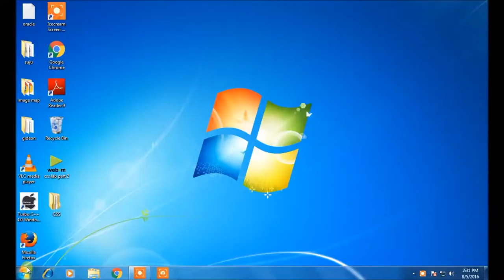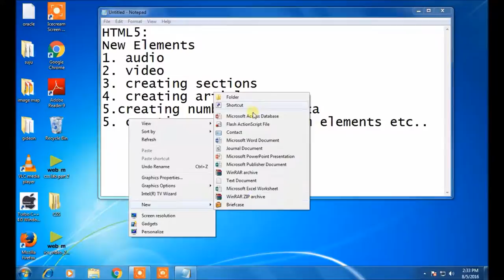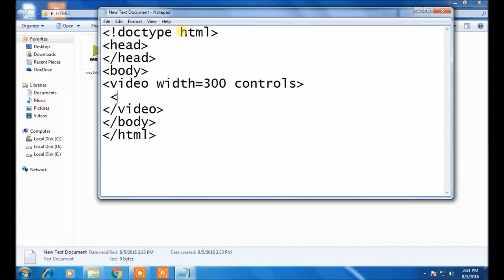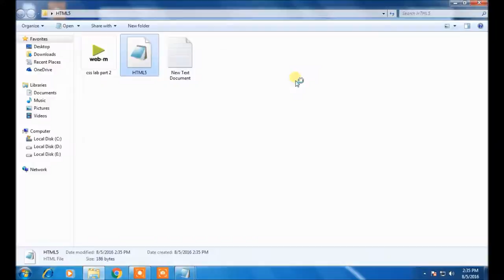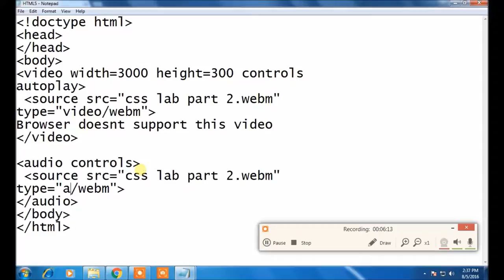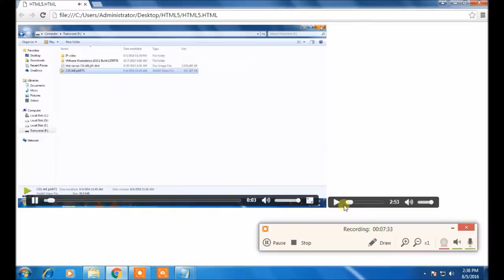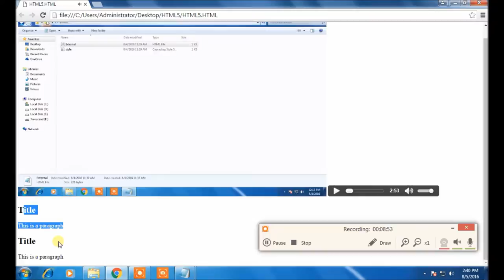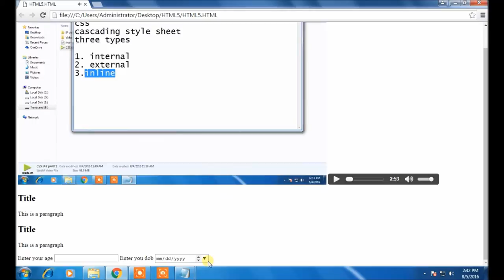HTML 5(No Audio)